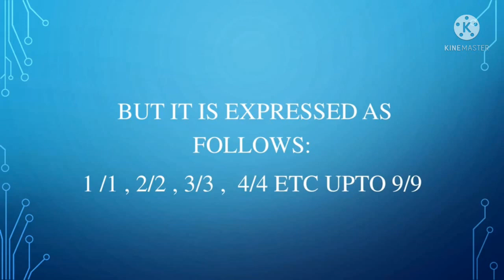MATHEMATICAL PUZZLES - 3 August 13, 2021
Mathematical puzzles make up an integral part of recreational mathematics. They have specific rules, but they do not usually involve competition between two or more players. Instead, to solve such a puzzle, the solver must find a solution that satisfies the given conditions.